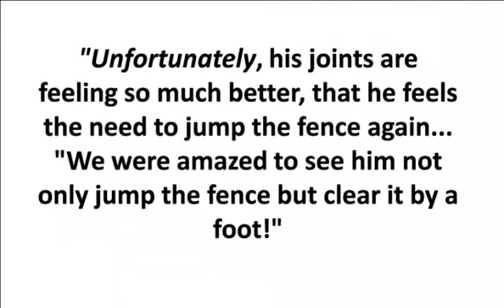dog food feeding guide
Andrew Lewis' pet dog Noble died aged 4 years old from terminal kidney disease. The disease developed as a result of Noble being fed on commercial pet food containing deadly toxins. Following his dogs death, Andrew Lewis decided to take a look into how commercial pet food is processed.

His findings shocked him deeply.

Andrew used his findings to write what has now become the number 1 selling on-line book on dog food and nutrition, called 'Dog Food Secrets'. His claims about the techniques used to make commercial pet food are to say the least shocking. He accuses manufacturers of regularly using known carcinogenic chemicals as an ingredient in the dog food. He claims that our pet dogs are at risk of developing mad cow disease by consuming commercial pet food, as the method used to process the carcasses of euthanized animals for use in the pet food does not kill off this disease. He also points out that the chemical which is used to put these diseased animals to sleep is not broken down during the making of the pet food, and so can be found in the final product for sale.

The good news however, is that the author offers us an alternative solution. 'Dog Food Secrets' includes more than 50 tasty and nutritious recipes to treat your dog to, and 8 great dog snacks made from fruit - all of which you can prepare at home. He lists the best kinds of protein to feed your dog in order to build muscle, the best 6 kinds of grain you can give to your dog, together with 5 human breakfast foods that your dog will love.

The author also lists 20 human foods which, if given to dogs, can have deadly consequences.

Dog Food Secrets can be purchased as either a Gold, Silver or Bronze package. All 3 packages come with a bonus Doggy Treat Recipe Book - the Gold Package also includes a Confidential Dog Food Report.

Andrew Lewis is so confident that you will love this book that he offers to give a full refund to anyone who isn't - as well as allowing them to keep the book!

At certain points, this book can make for very unpleasant reading, but, having said that, reading the information contained therein could profoundly affect your dogs health - and even his life expectancy.

I for one am extremely relieved that I found Dog Food Secrets, and have dramatically changed my dogs diet as a result of reading it.